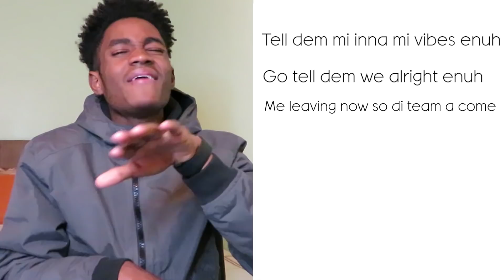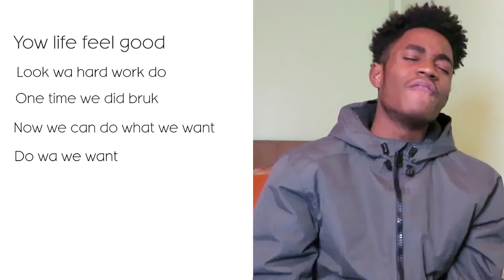Genius Interview with Rygin King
In this video I imitated famous Dancehall artiste Rygin King, speaking on one of his most played/streamed song entitled 'TUFF' in a parody format. Hope you enjoy the video.

 Hey wassup guys? It's your boy Naj, your fav. Jamaican, back with another banging video, you know bangers all szn!